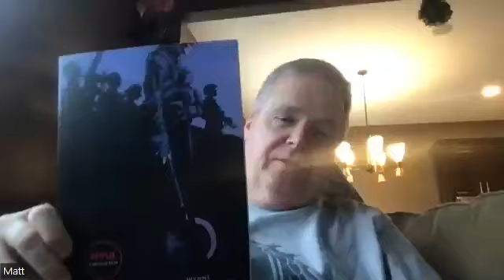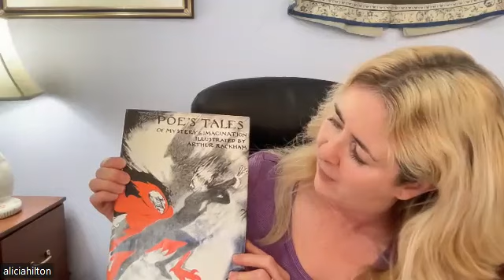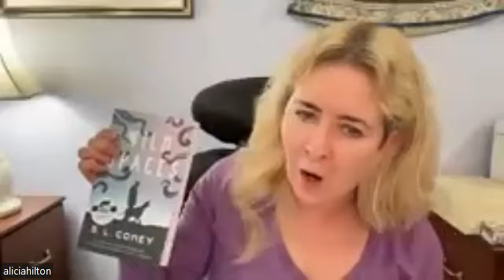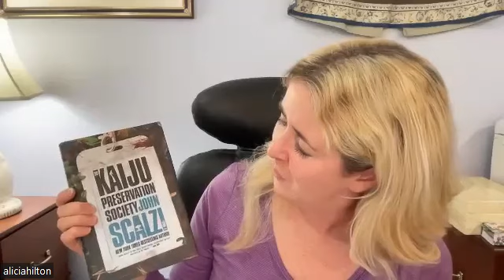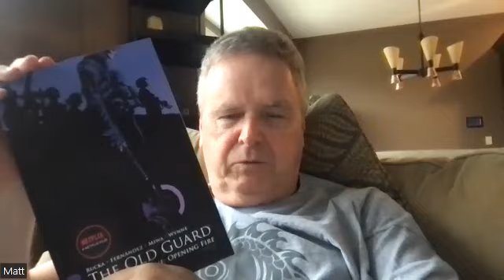ALICIA HILTON: Former FBI Agent, Horror Writer, Law Professor